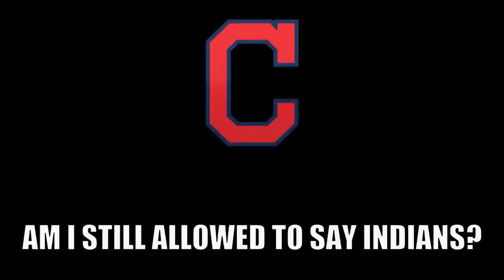The Haters Guide to the 2020 MLB Postseason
This one is going to be a bit more chaotic, isn't it? After a year that had a pretty rough start, the MLB managed to straighten everything out and finish up the season. Now comes the part where the interesting stuff happens: The Postseason. Where champions are made and frustrations build for those that come up short.

This is the time where redemption can happen (see the Nationals last season), so for many teams, they are hoping a certain piece of hardware will justify their decisions over the past few years or so. Now with the expanded 16-team playoff, there will be far more mediocrity than in previous seasons, but you never know with baseball.

This video will give the rundown on these teams vying for a title. Or at least that's what I pretend to think this video will do.